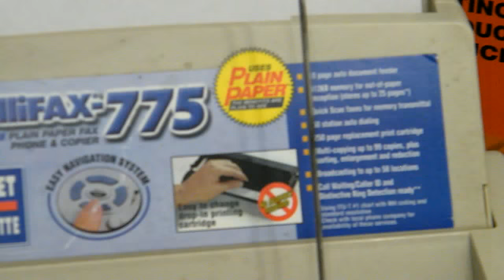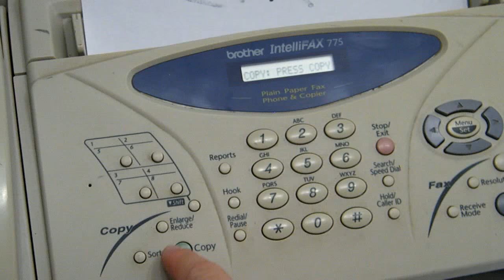BROTHER INTELLIFAX 775 PLAIN PAPER THERMAL TRANSFER FAX COPIER PHONE